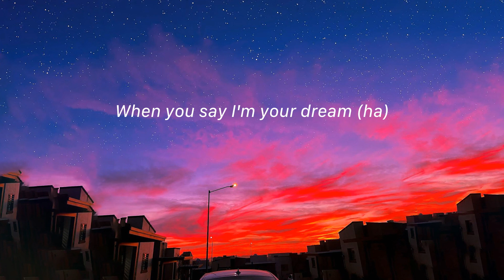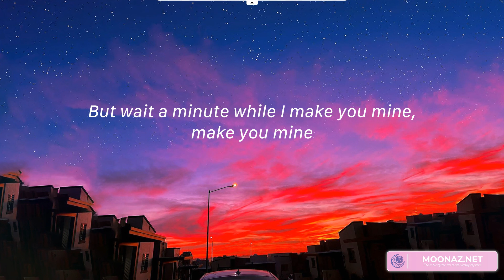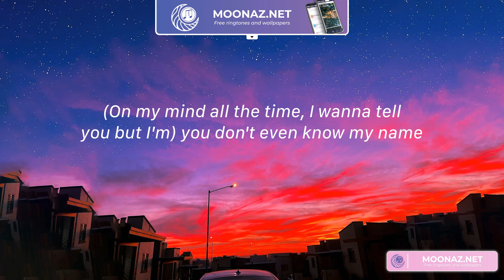Super Shy - NewJeans (Lyrics) | 떨리는 지금도 you're on my mind all the time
Super Shy - NewJeans | Lyrics

Lyrics:
Do ya?
You don't even know my name
Do ya?
누구보다도
Do ya?
Do ya?